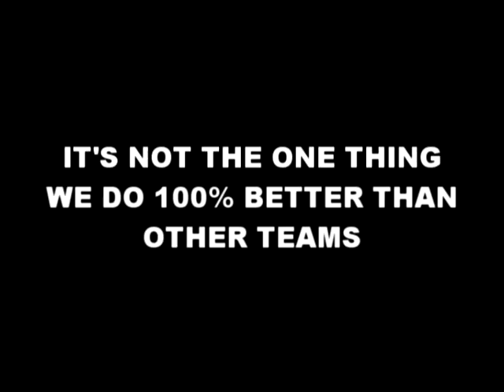2010 Leyden Lions